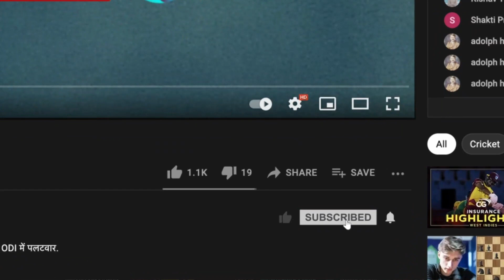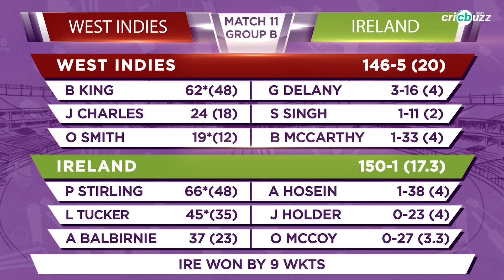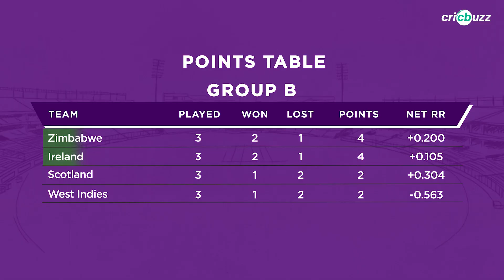Match Story | T20 WC: WI crash out; Ireland & Zimbabwe qualify for Super 12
Ireland & Zimbabwe beat West Indies & Scotland respectively to progress to the Super 12 stage. Recap all the action from Round 1, on our Match Story